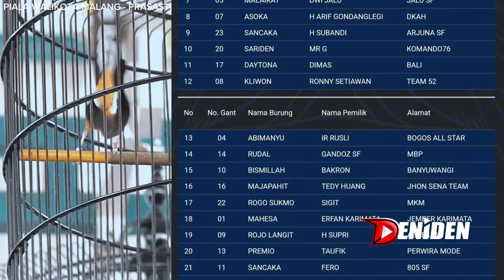SETINGAN GINI ‼️ KERJANYA GINI ‼️ PANTESAN WANI DI TIKET UTAMA ‼️ DARI BALI MURAI SULING SAKTI